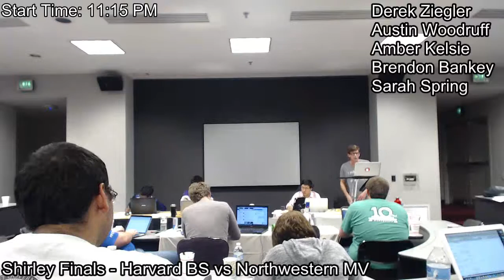Shirley Finals Harvard BS vs Northwestern MV